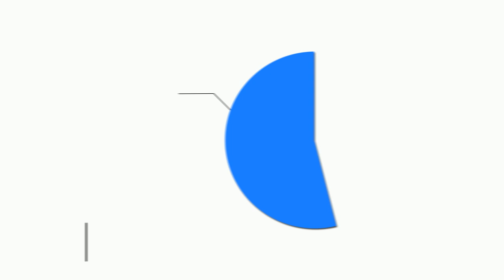Sen. Blake Tillery: Senate in a Minute - Week 2 - 2019 Session